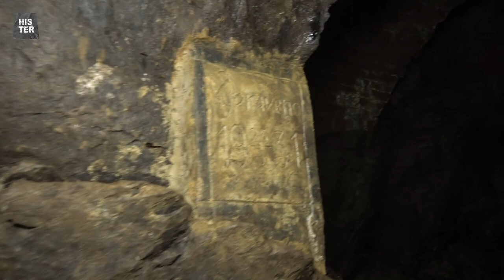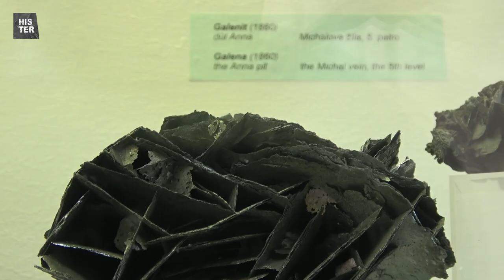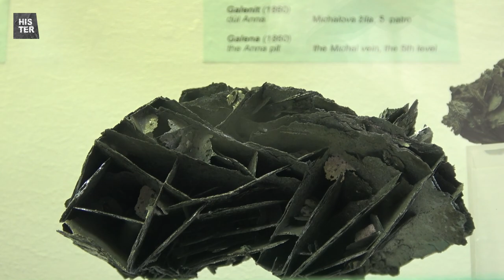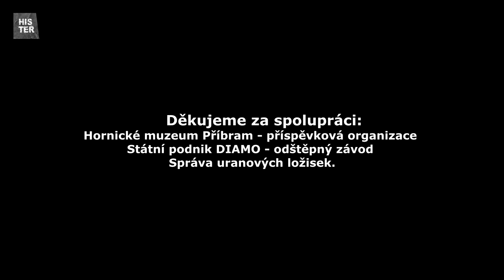Stříbrné doly Příbram (2/2) - v místech nepřístupných veřejnosti a mineralogická expozice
V druhém díle se vypravíme ještě hlouběji do míst nepřístupných veřejnosti a nakonec navštívíme ještě mineralogickou expozici v muzeu.
Role průvodce se zhostil kurátor mineralogických sbírek Hornického muzea v Příbrami Pavel Škácha.